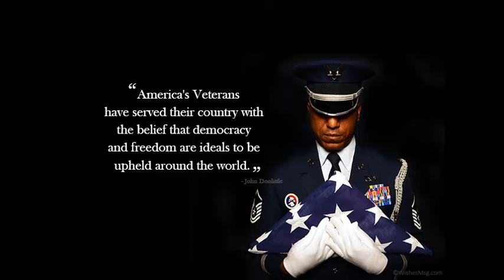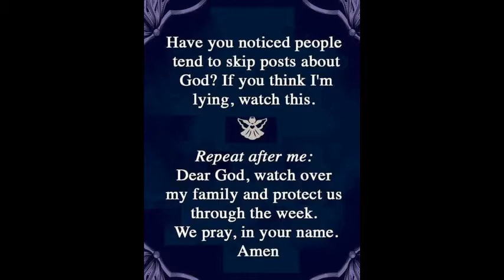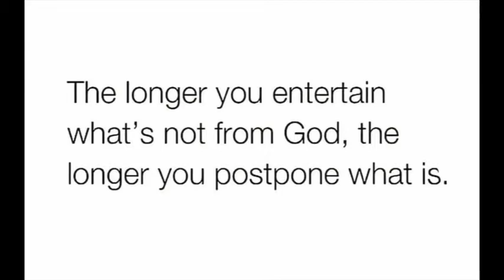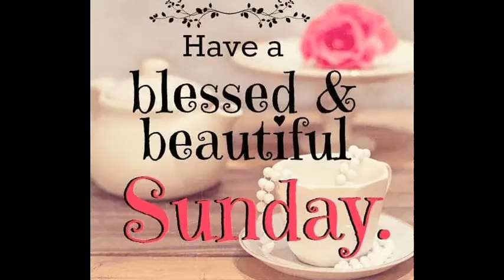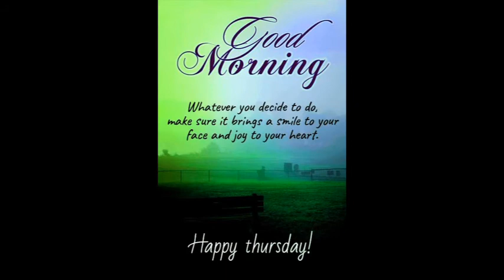Happy Hump Day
Welcome, everyone. Welcome to Carolina Diamond Productions Youtube channel A woman who loves God and cooking cash app:  $carolinadiamond77 cash appl:  $carolinadiamond77 I am a God-fearing woman Who is God-driven and God lead.  I love dogs and meeting new people.  My hobbies are cooking, singing, and taking care of my country and family.  Much Love.